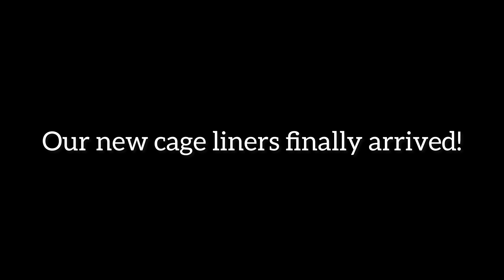Small guinea pig haul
My first time showing my face on da internet. I was so awkward, sorry! 😭

Empty Mind
Musician: Lofi_hour

Let's Celebrate
Musician: Music_Unlimited